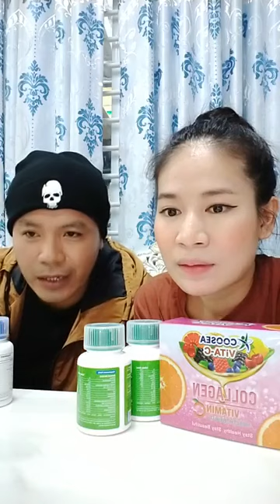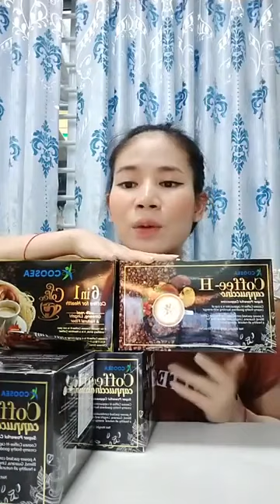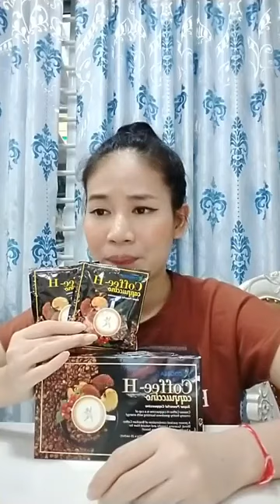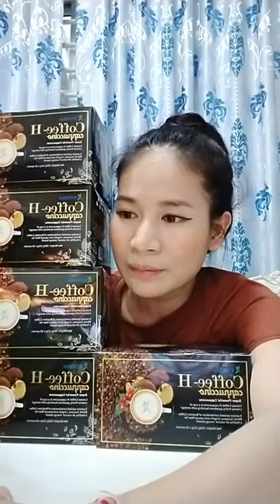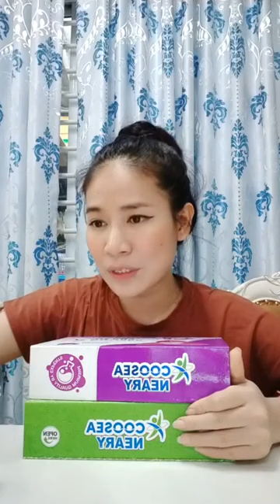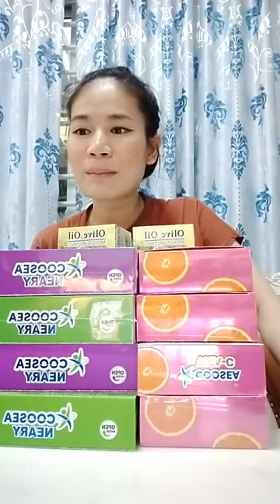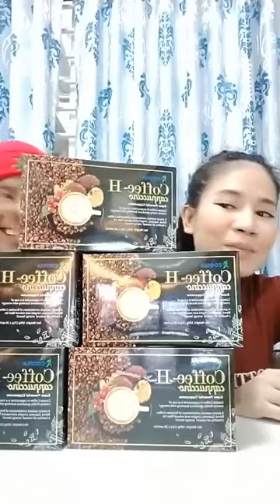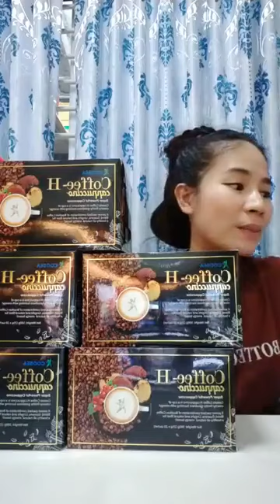ជួបអាយដល | Ah Nita សម្រស់ធម្មជាតិ